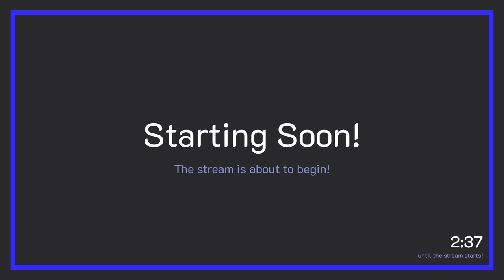Pokemon Shield: Ian Vs. Rusty - Fire and Eggs!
Can Ian's Eggs-travaganza team defeat Rusty's Mono-Fire team? Or will Rusty leave Ian's eggs hard-boiled?

The music we use on stream is produced by:
Big Giant Circles: